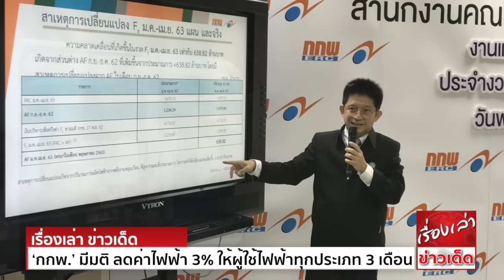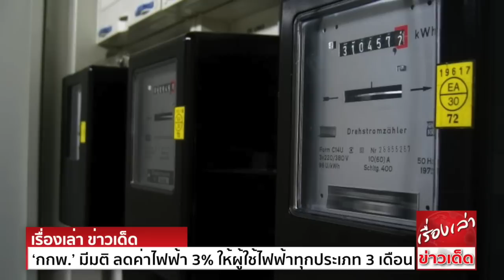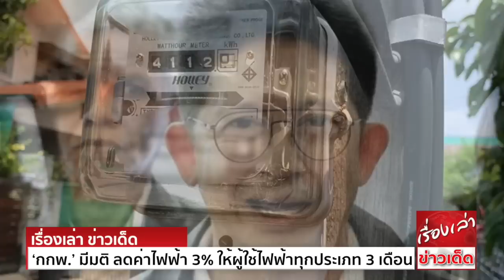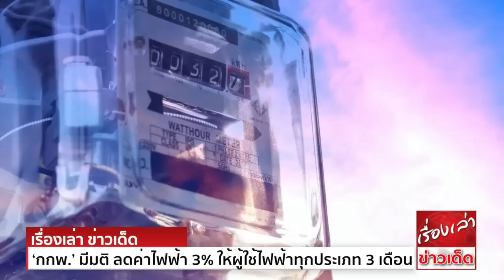เริ่มทันที!! ‘กกพ.’ มีมติ ลดค่าไฟฟ้า 3 % ให้ผู้ใช้ไฟฟ้าทุกประเภท 3 เดือน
“โฆษก กกพ.” เผย “กกพ.” ผุดแพคเกจ ผู้ใช้ไฟฟ้า ลดค่าไฟลงอีก 3% พร้อมให้ยกเว้นการเรียกเก็บค่าไฟฟ้าขั้นต่ำกับผู้ใช้ไฟรายใหญ่ มีผลทันที
เริ่มรอบบิล เม.ย.- มิ.ย. 2563 รวม 3 เดือน มีความพร้อมดูแลเสถียรภาพค่าไฟต่อเนื่อง
นายคมกฤช ตันตระวาณิชย์ เลขาธิการสำนักงานคณะกรรมการกำกับกิจการพลังงาน (สำนักงานกกพ.) ในฐานะโฆษก กกพ. เปิดเผยว่า คณะกรรมการกำกับกิจการพลังงาน (กกพ.)
มีมติเห็นชอบให้การไฟฟ้าฝ่ายผลิตแห่งประเทศไทย (กฟผ.) การไฟฟ้านครหลวง (กฟน.) และการไฟฟ้าส่วนภูมิภาค (กฟภ.) ลดอัตราค่าบริการไฟฟ้าสุทธิที่รวมภาษีมูลค่าเพิ่มแล้ว
ลงอีก 3 % ให้กับผู้ใช้ไฟฟ้าทุกประเภท
โดยจะเร่งดำเนินการให้มีผลในการเรียกเก็บค่าบริการ ตั้งแต่เม.ย.–มิ.ย.2563 รวมเป็นระยะเวลา 3 เดือน ซึ่งคาดว่าจะใช้เงินบริหารค่าไฟฟ้า ประมาณ 5,610 ล้านบาท
เพื่อบริหารจัดการมาตรการดังกล่าว
“การลดค่าไฟฟ้าลงอีก 3% เป็นไปตามนโยบายรัฐบาล ให้หน่วยงานที่เกี่ยวข้องดำเนินการลดค่าไฟฟ้า บรรเทาค่าครองชีพให้กับประชาชน และลดต้นทุนให้กับภาคธุรกิจ
ในช่วงวิกฤตการณ์ ” นายคมกฤชกล่าว

นายคมกฤชกล่าวว่า ในส่วนมาตรการลดต้นทุนให้กับผู้ประกอบการภาคธุรกิจ และภาคอุตสาหกรรม ที่ได้รับผลกระทบจากการประกาศใช้พระราชกำหนด เพื่อการประกาศสถานการณ์ฉุกเฉิน
กกพ.ยังได้มีมติให้ผ่อนผัน ยกเว้นการเรียกเก็บอัตราค่าไฟฟ้าต่ำสุด (Minimum Charge) เป็นการชั่วคราว ให้กับผู้ใช้ไฟฟ้าประเภทที่ 3 ประเภทที่ 4 ประเภทที่ 5 ประเภทที่ 6 และประเภทที่ 7
ให้มีผลตั้งแต่เดือนเม.ย.-มิ.ย.2563 รวม 3 เดือน ส่งผลให้ผู้ใช้ไฟฟ้าประเภทดังกล่าว ที่ปัจจุบันต้องเสียค่าความต้องการพลังไฟฟ้า (Demand Charge) ซึ่งคิดจากค่าไฟฟ้าในอัตราขั้นต่ำ
จะเสียค่าความต้องการพลังไฟฟ้า ตามความต้องการพลังไฟฟ้าสูงสุดที่ใช้จริง